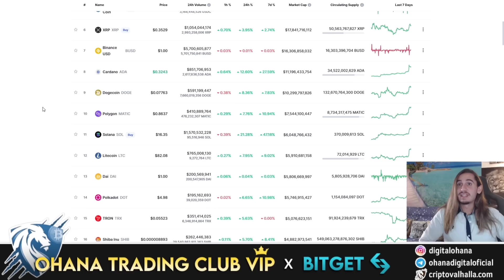🪙MI TOP 5 CRIPTOMONEDAS PARA ESTE 2023🔝¿Dónde voy a INVERTIR?🤔📊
Únete Gratis al mejor servicio de FOREX con señales y acompañamiento diario de la mano de los mejores profesionales

👉Si ya formas parte de Bitget pero no eres de la comunidad de Ohana y quieres unirte al Club de Trading, solicita tu acceso a: ✅

Ohana Digital tiene posiciones de inversión y participa en los programas de referidos. Sin embargo, no tiene ningún otro vínculo comercial ni de ningún otro tipo. La información aquí ofrecida se expone a título meramente informativo y no constituye ninguna recomendación de inversión. Si por iniciativa propia decides invertir, recuerda nunca invertir aquel dinero que no te puedas permitir perder.